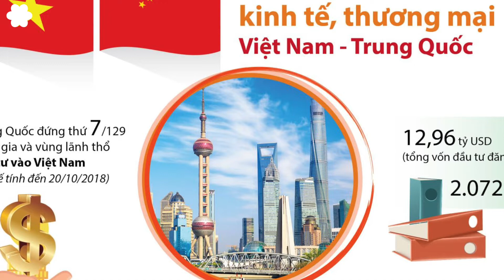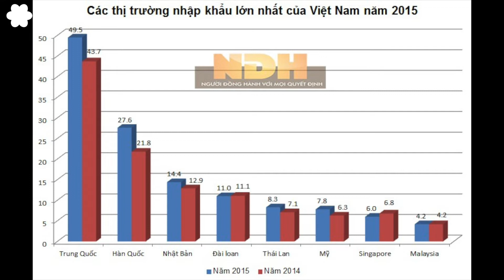Việt Nam “nhún nhường” hay lệ thuộc Trung Quốc trong vấn đề thương mại?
Việt Nam đã lệ thuộc thương mại vào Trung Quốc trong một thời gian dài,  kể từ khi quan hệ hai nước được bình thường hoá. Chỉ sau khi Sự kiện Giàn khoan HD 981, Việt Nam mới cảm nhận được tính cấp bách của việc đa dạng hóa quan hệ kinh tế để giảm sự lệ thuộc vào Trung Quốc và có thể giảm thiểu rủi ro do Bắc Kinh tạo ra. Cuộc khủng hoảng đã làm dấy lên những thảo luận công khai chưa từng có về mức độ và hậu quả của những tổn thất kinh tế mà Việt Nam phải gánh chịu do lệ thuộc vào Trung Quốc.
Việt Nam đang có cơ hội thoát ra khỏi sự lệ thuộc thương mại vào Trung Quốc. Một trong những giải pháp hiệu quả nhất để giảm phụ thuộc kinh tế vào Trung Quốc là đa dạng hóa thị trường. Chính vì vậy, kể từ năm 2014 trở lại đây, Hà Nội đã nỗ lực chủ động giảm phụ thuộc thương mại vào Bắc Kinh. Đặc biệt, Việt Nam đã ký một loạt Hiệp định thương mại tự do (FTA) với nhiều quốc gia nhằm đa dạng hóa quan hệ kinh tế và giảm thiểu nguy cơ tổn thất về kinh tế trước ảnh hưởng của Trung Quốc.

Bài trích: Việt Nam “nhún nhường” hay lệ thuộc Trung Quốc trong vấn đề thương mại? - Hồ Bá Kiện